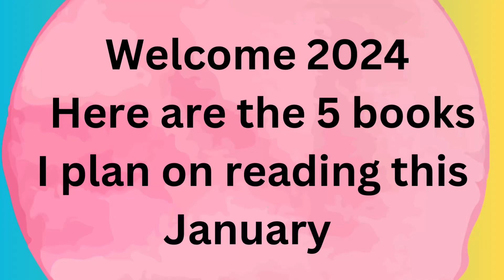The first 5 books I plan to read in 2024